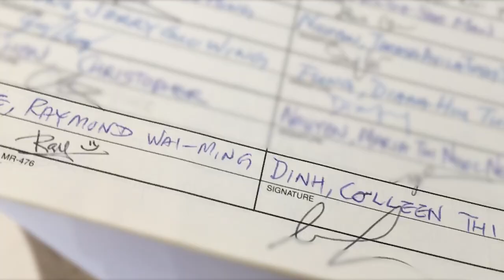Colleen & Raymond Wedding Highlights 06.26.2021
Wedding Ceremony and Banquet Highlights

CREDITS:
Photography
- Everlove Films, Rita Y
Videography
- Albert C, Koon Ming L, Davie T, Fiona W, Janet Y, & Rita Y
Video Editing
- Janet Y.
Music
- Edited D-Ghetto version of Marry Me by Jason Derulo
- Cover: As Long As You Love Me by Backstreet Boys
- Cover:  I Do (Cherish You) by 98 Degrees